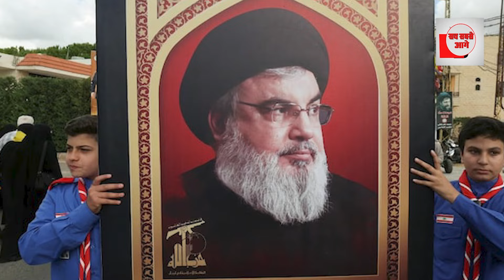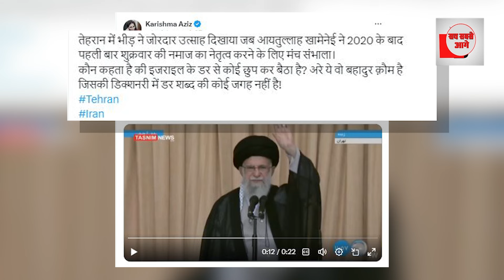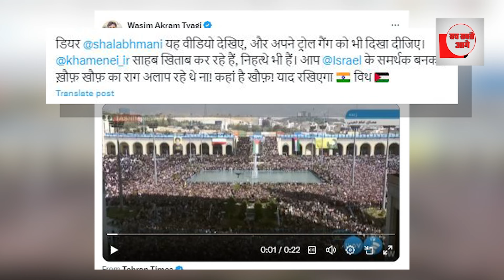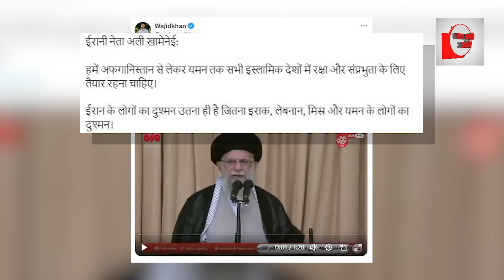जुमा की नमाज के बाद Khamenei ने दिया बड़ा पैगाम, मस्जिद में उमड़ा जनसैलाब | The Live TV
नमाज के बाद Khamenei का बड़ा ऐलान, ग्रैंड मस्जिद में उमड़ा लाखों का जनसैलाब | The Live TV